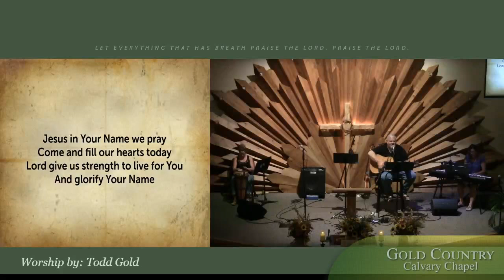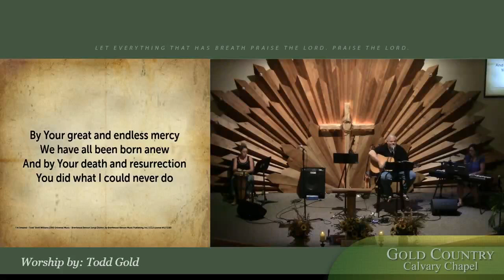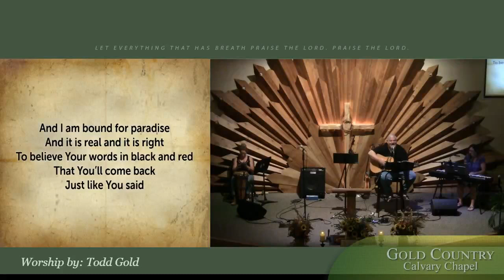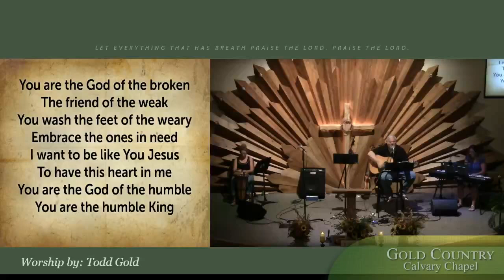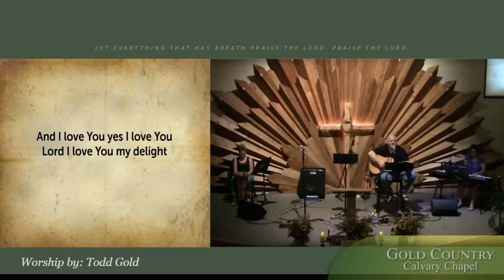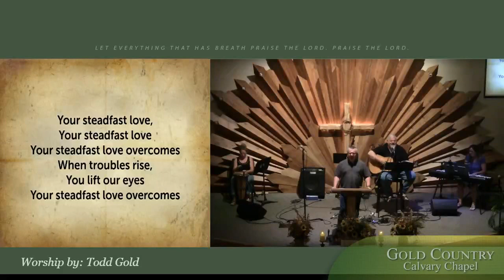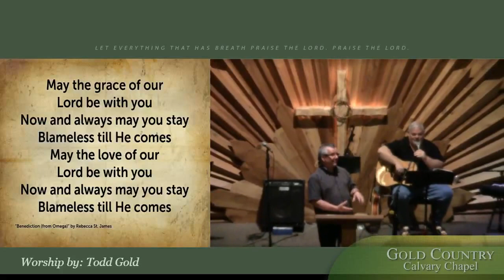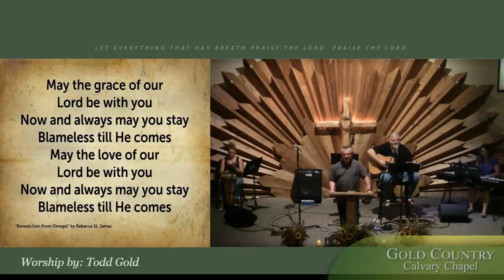Deuteronomy 10:1-11:32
God writes again the Tables of Stone.  Moses reminds the people of the 40 days and nights on the Mount.  What doth the Lord thy God require of thee?